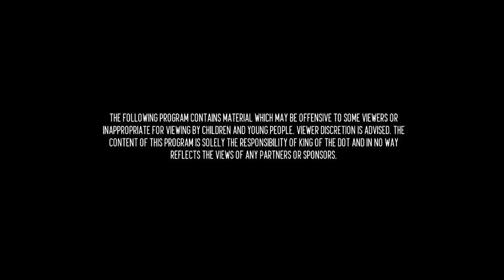KOTD - Aye Verb vs Charron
KOTD MASS3 - Aye Verb vs Charron
Hosted by: Organik, Gully TK, Bishop Brigante, Lush One & Nikiya

Follow Aye Verb: @AYEVERB
Follow Charron: @charronkotd

Watch KOTD battle rap events FIRST & LIVE only King Of The Dot Entertainment is North America's premier urban entertainment company offering LIVE PPV's of all our big events at KOTD.TV.